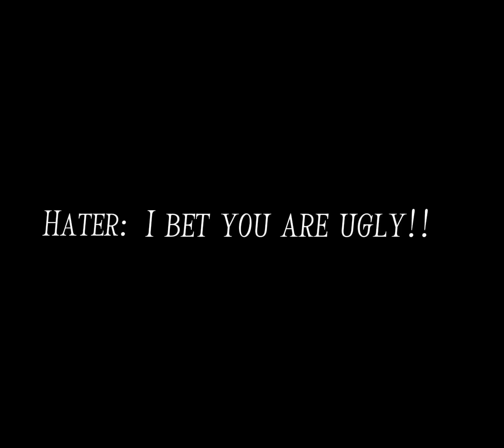Go on apologize(whisper)@